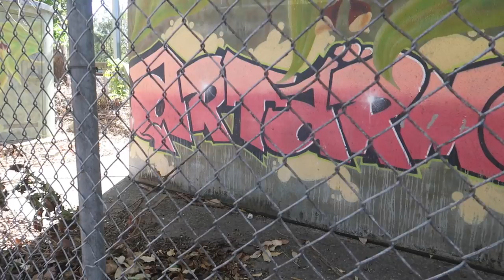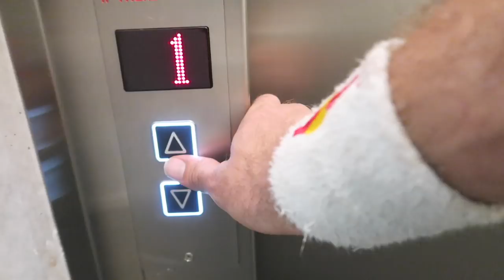SOLID EFFORT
Small jumps recovering my foot, Marx beasting out a scary kong pre. Also failing to move a couch for mum.
sorry

Redbull Athlete

filmed on go pro hero6, DJI mavic, CanonG5X

Music
Christian Dean - HipHorror
Christian Dean - DoubleTime